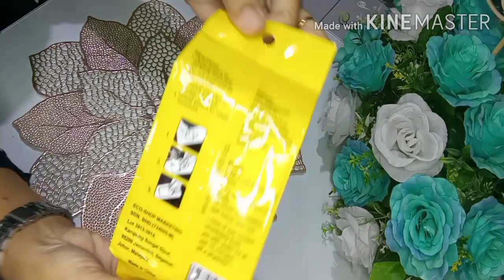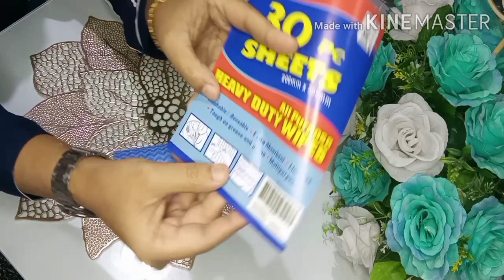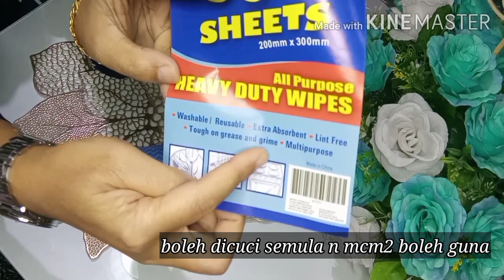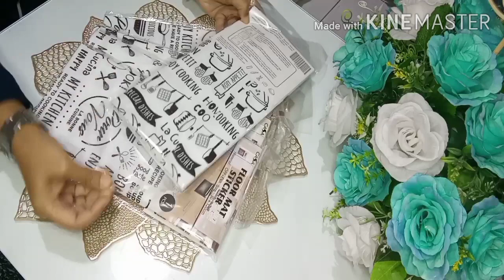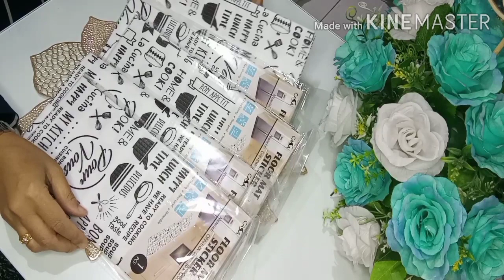ECO SHOP HAUL | APA LAGI YANG ADA KAT ECO SHOP NI....